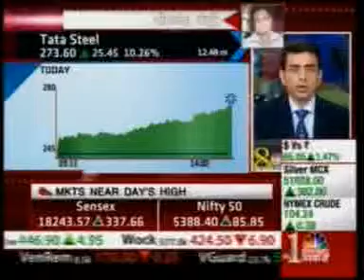21 CNBC Awaaz Aakhari Sauda 22 Aug 2013 03min 03sec Mr Adi Godrej Chairman, Godrej Group 14 40pm